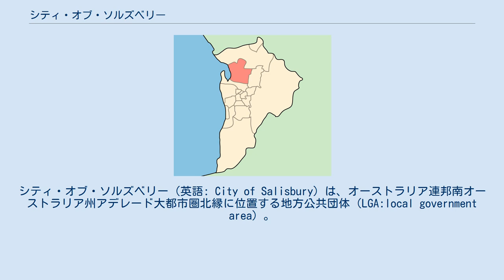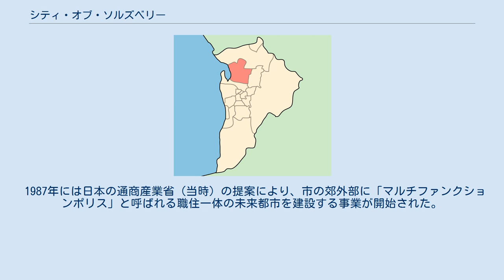シティ・オブ・ソルズベリー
シティ・オブ・ソルズベリー（英語: City of Salisbury）は、オーストラリア連邦南オーストラリア州アデレード大都市圏北縁に位置する地方公共団体（LGA:local government area）。
2009年現在の推計人口は130,022人、面積は158平方キロメートル。
市議会はソルズベリー中心業務地区に置かれている。
 地理的にはアデレードの郊外にあたる。
2012年現在、市議会は水管理と水の再利用に関して先進的な取り組みを行っている。
 シティ・オブ・ソルズベリーは地中海性気候（Cs）であり1年を通して温和な気候である。
地形はほぼ平坦であるが、東部に海岸方向に傾斜した高台が存在する。
 市内の教育機関は、小学校が25校、中等学校が10校、高等学校が4校、そして南オーストラリア大学となっている。
 開拓が始まった頃は、穀物と牧羊を主とする農村であったが、次第に果樹園や市場が形成され、自動車産業を中心とする工業化も進展した。
1848年に市制を施行した。
 1987年には日本の通商産業省（当時）の提案により、市の郊外部に「マルチファンクションポリス」と呼ばれる職住一体の未来都市を建設する事業が開始された。